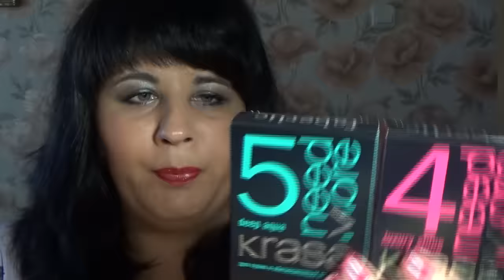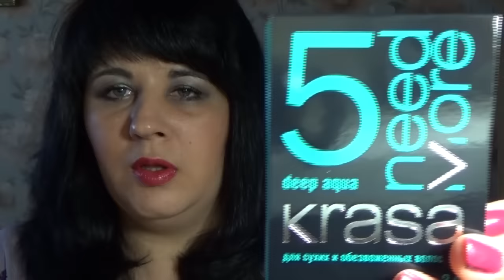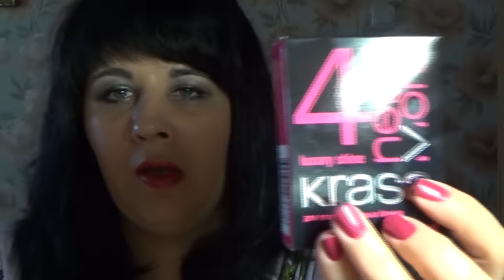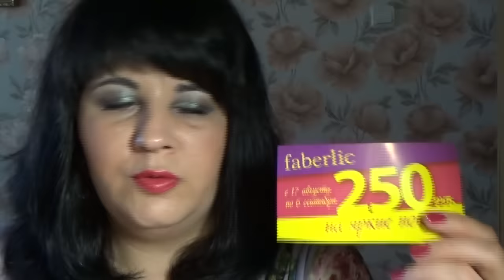Заказ Фаберлик 11 2015 (2часть)!!!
В этом видео я покажу Вам второй заказ по 11 каталогу компании Фаберлик.